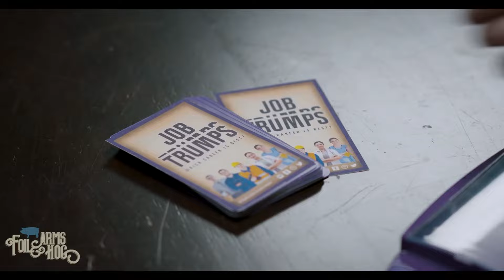Hog | Yellow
Yes, that's right, these videos are now eating themselves and I'm starting out referencing my own video xD

(It's more about multibuys which I was just talking to my Mum about as she wished she had more of the things she liked before they stopped selling them.)

A bit late, but better late than never, right? It takes me a bit longer to do things these days. I heard a certain someone had a special birthday so I thought what better time to try and finish this off lest it moulder away in my video projects file forever. Birthday month still counts, right?

It's hard to capture Hog's onstage energy but I've done my best.

Happy Belated Birthday Hog!